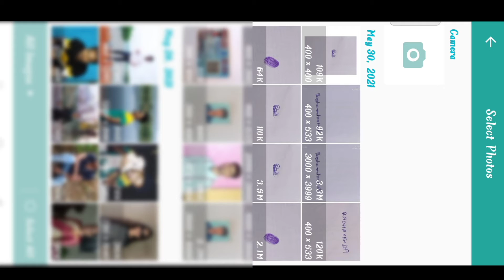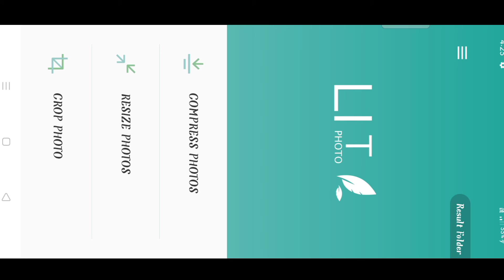How To Get Resize & Compress Photo